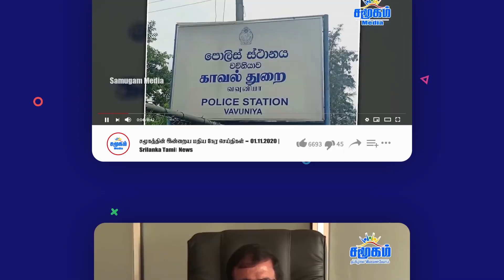எல்லையில் குதித்த இந்திய சிறப்புப் படைகள் | india china latest news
The idea behind the deployment of the MARCOS in Eastern Ladakh where Indian Air Force's Garud operatives and Indian Army's Para Special Forces, which have been there since day one of the conflicts, is to enhance the integration of the three services and provide the naval commandos exposure to extreme cold weather conditions, government sources said.